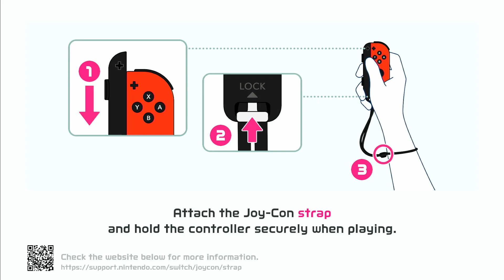A Straightforward Review of Nintendo Switch Sports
matt is out to get you.